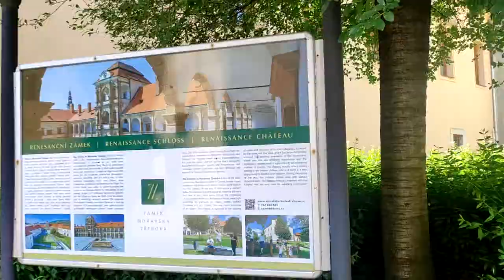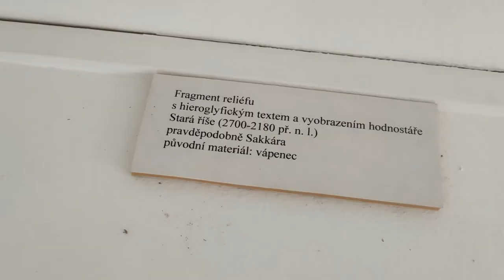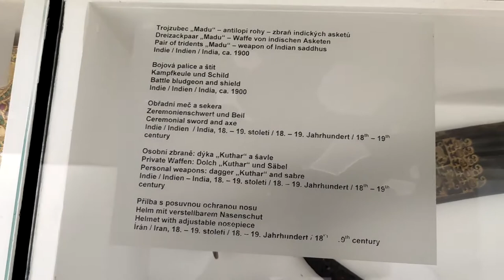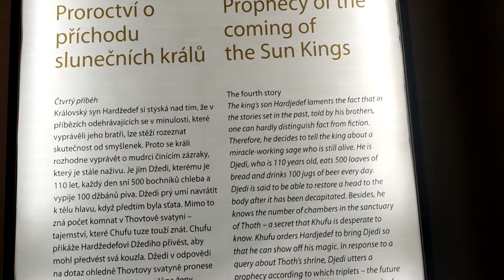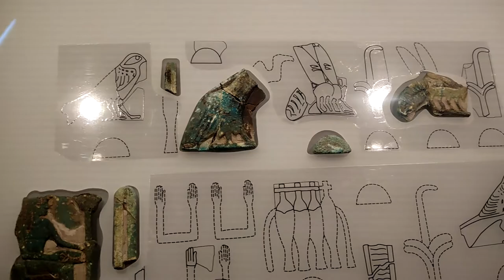odwiedziłem Muzeum Księżniczki Hereret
Odwiedź Muzeum Księżniczki Hereret w Moravskiej Trebovej.